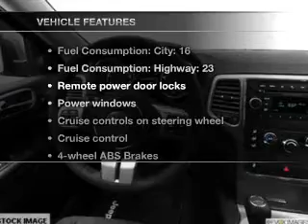2012 Jeep Grand Cherokee - Harford County MD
Year: 2012
Make: Jeep
Model: Grand Cherokee
Trim: Laredo
Engine: 3.6 liter 6 cylinder 24 valve MPFI DOHC Flexible Fuel
Transmission: 5-Speed Automatic
Color: Bright Silver Clearcoat Metallic
Mileage: 0
Address:
1102 Business Center Way